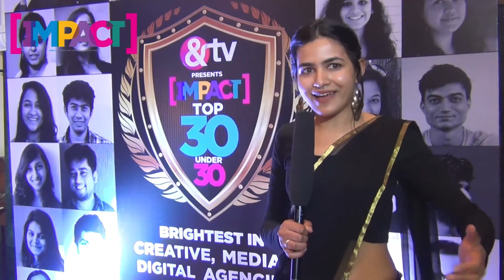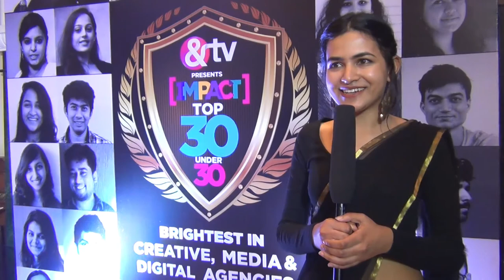Shivani Gairola of Leo Burnett - Winner of IMPACT's Top 30 Under 30 2017